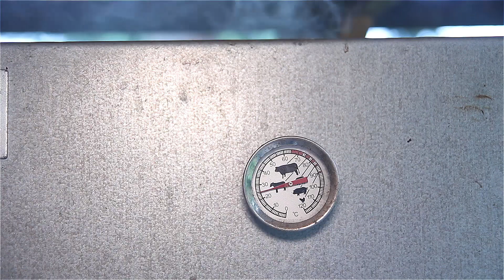Berliner Mettwurst selber machen - Wurst selber machen - Opa Jochen´s Rezept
Herstellung einer feingewolften Berliner Mettwurst mit typischer Gewürzmischung.

Rezeptur:

40% Schweineschulter
60% Schweinebauch

Gewürze pro kg
25g Nitritpökelsalz
5g Pfeffer
2g Kümmel gestoßen
4g Dextrose
2g Senfkörner
2g Knoblauchpulver